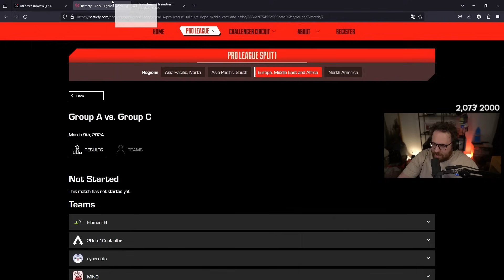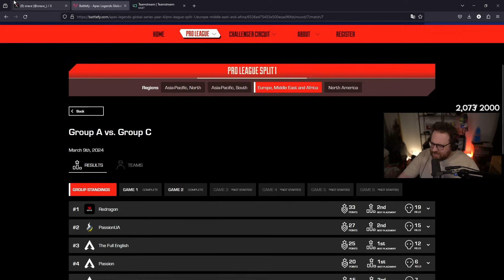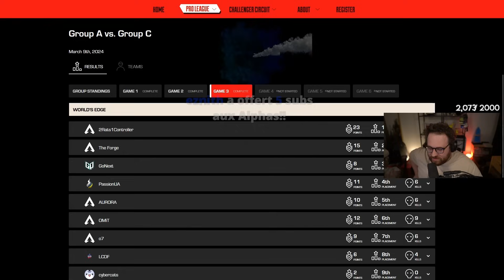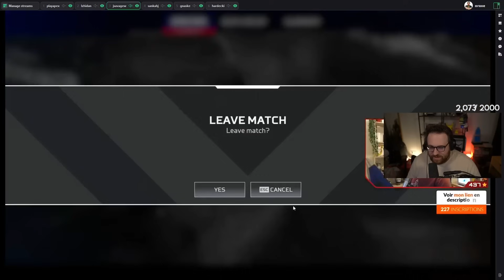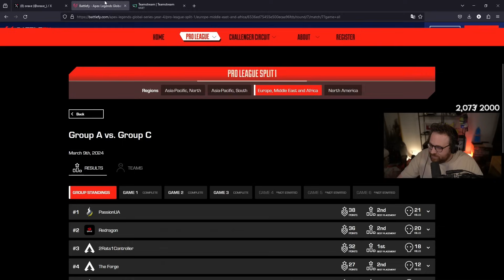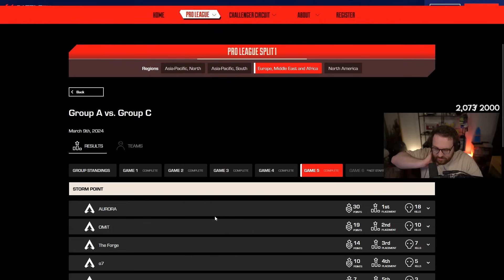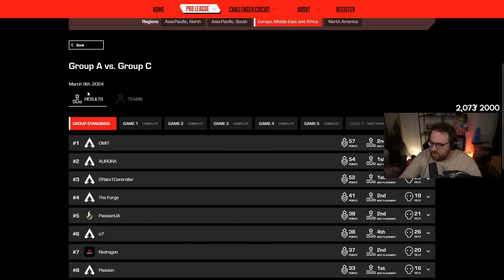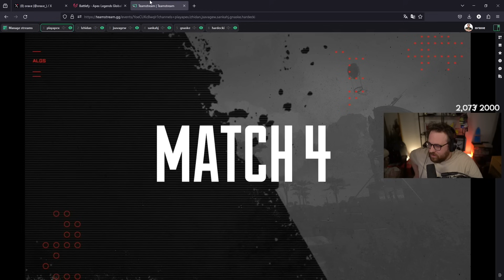ALGS PROLEAGUE EU JOUR 8 : QUI PEUT STOPPER AURORA??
Rediffusion de mon cast sur Twitch les bgs!